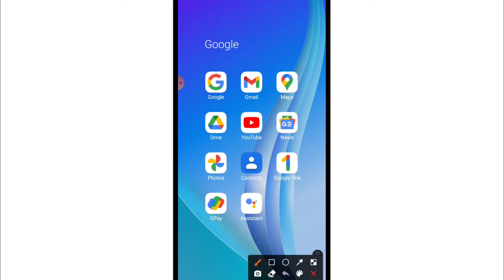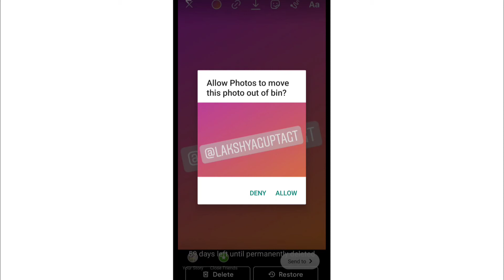Google Photos Se Delete Huye Photo Kaise Wapas Laye Gallery Me | Recover Photos From Google Photos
1) google photos se deleted photo and video kaise wapas laye gallery me
2) google photo delete ho gaya wapas kaise laye
3) google photos recover kaise kare
4) how to recover deleted photos from google photos
5) how to restore deleted pics from google photos
6) google photos se delete huye photo kaise wapas laye
7) google photos ke bin se photo wapas kaise laye